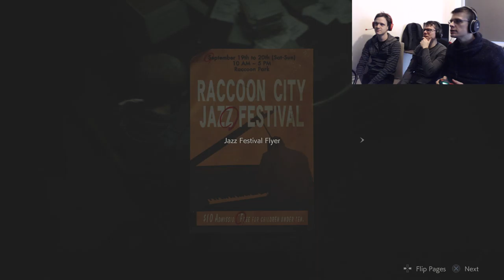Resident Evil 2 Remake EP12 - Police Station BBQ - Group Therapy [PS4 PRO]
The sewers are a maze but we manage to find our way back to the police station somehow and even pick up a new weapon on the way. Flame on!